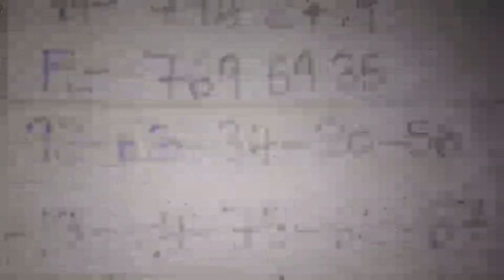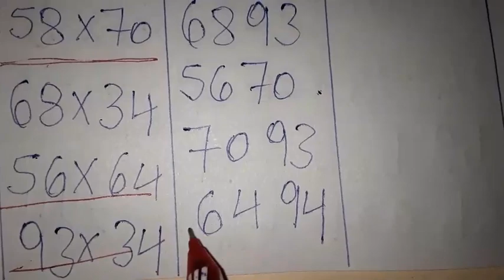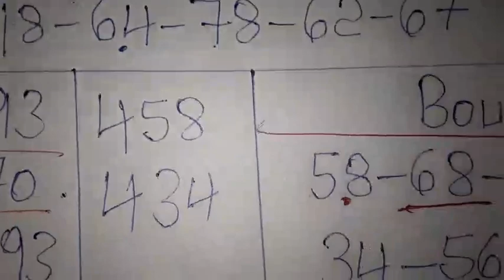Boul cho pou jodia: 17 juin 2023